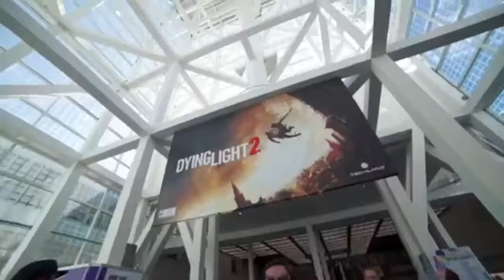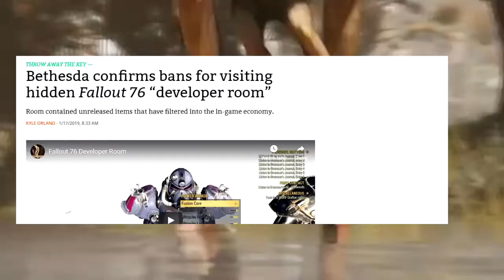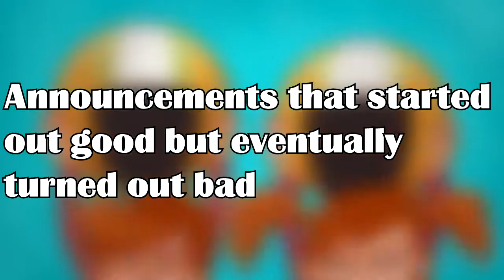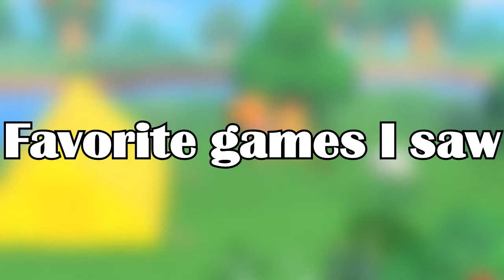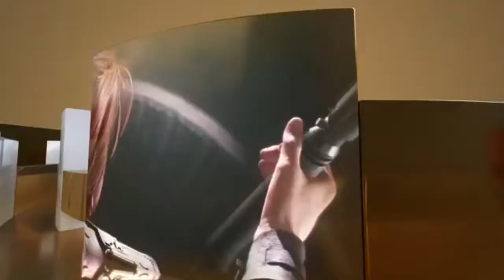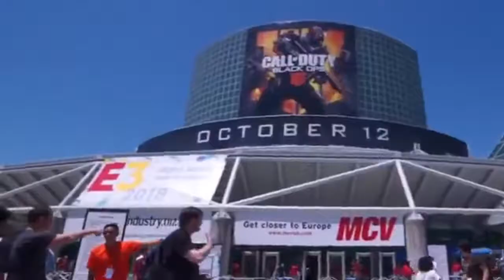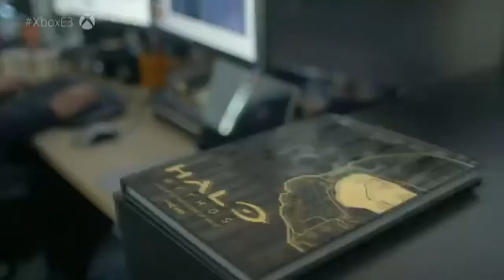E3 2019 Closing Review: Best of E3 Awards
Concluding my series on E3 for 2019 I take a deep look back at everything from the show and give my personal awards on the things I loved and hated.